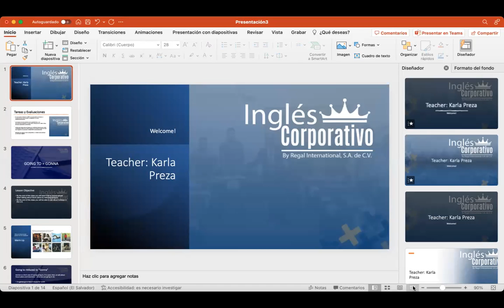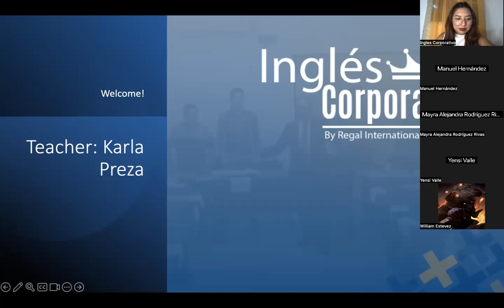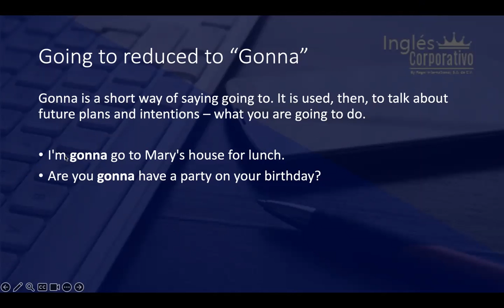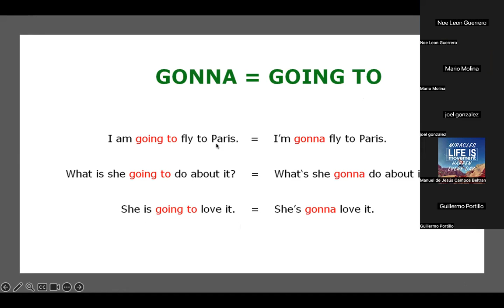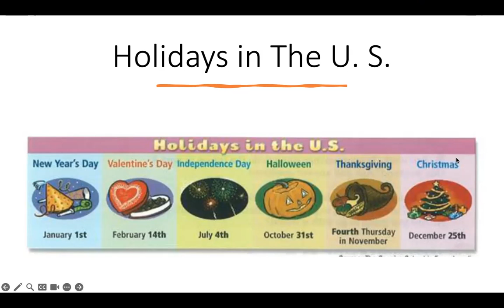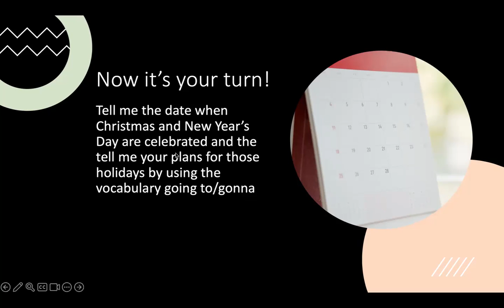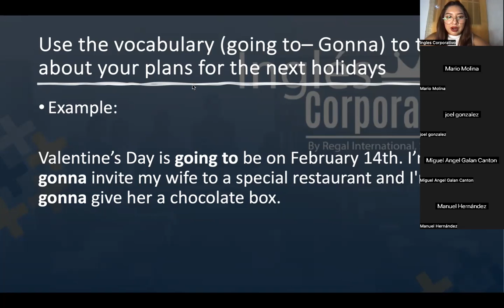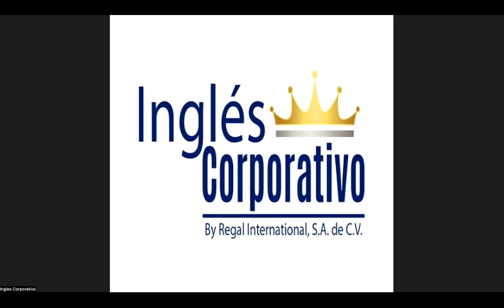SESION 3-19-07-2023-P3-01-FIJO-C-07-23-PREZA-Going to & Holidays in the U.S.